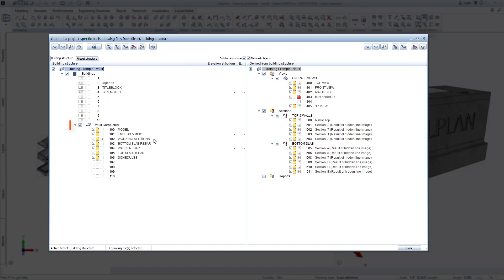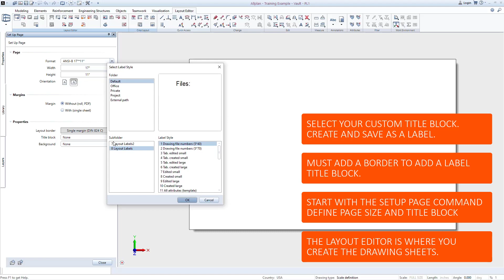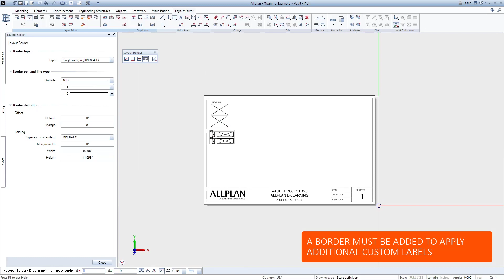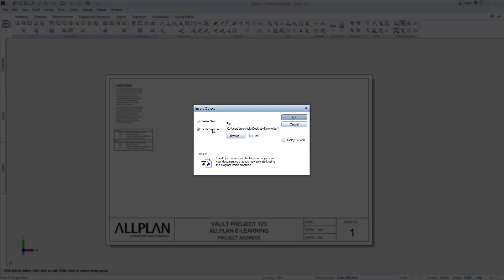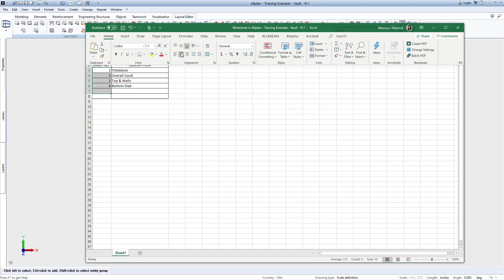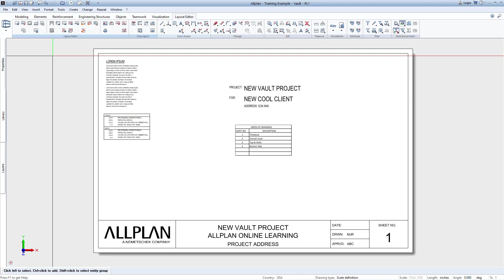Allplan Pro-Tip: Layout Editor Series - Video 1 Creating a Cover Page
Welcome to the Allplan Pro-Tip - Layout Editor Series. In this series of 3 videos, we we will look at how to create our 2D deliverables from a 3D model in Allplan, focusing specifically on generating the drawing sheets.
In this first video we will look at how to create a cover page. For this project, the Views and Sections have already been generated. We have the model broken up into different Drawing Files by Objects, and reinforcing under the Derived from Section with views and sections each on their own drawing.